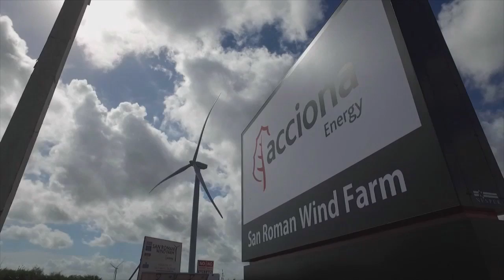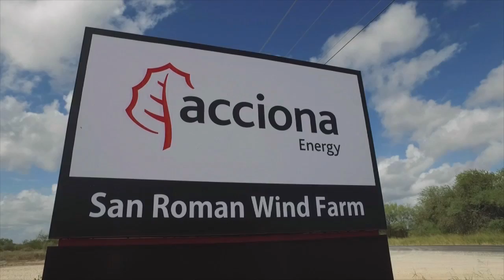New wind farm